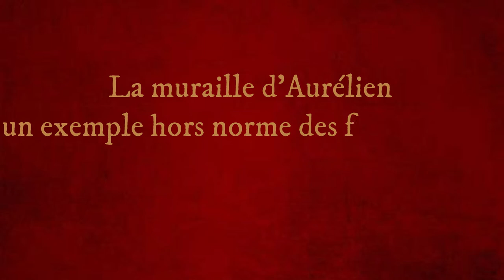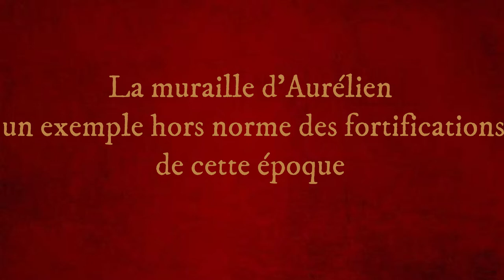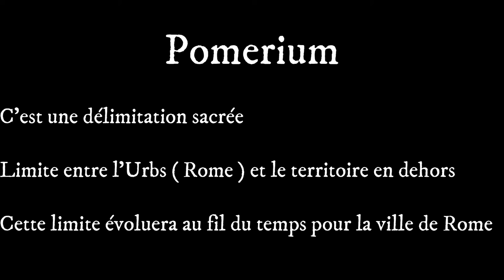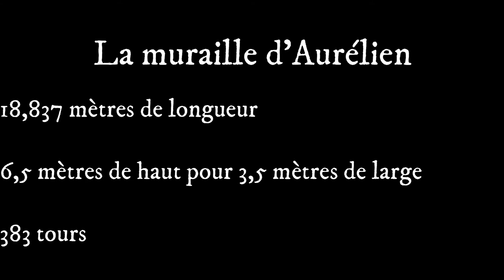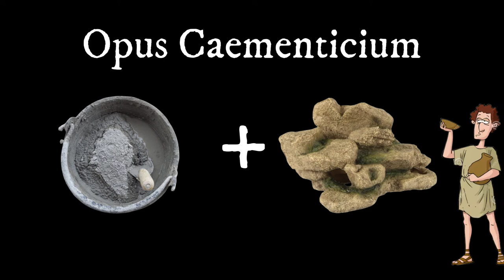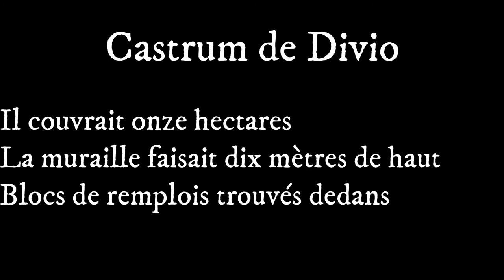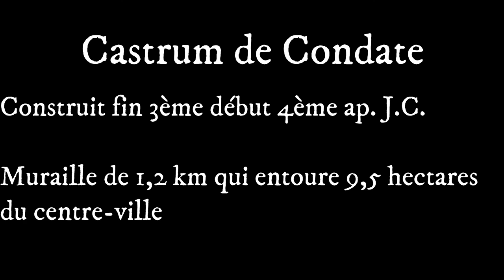La muraille d'Aurélien un exemple en grand format des fortifications des cités durant le Bas-Empire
Cette vidéo aborde le contexte de création de la muraille d'Aurélien, qui encerclait la ville de Rome durant le Bas-Empire, et de son modèle de construction qui se retrouve dans beaucoup de muraille de cités de cette période. Cette muraille sera la dernière construite sous l'Empire Romain pour protéger la ville de Rome, le projet vient de l'empereur Aurélien et sera finit sous le règne de Probus.

Source Bibliographique :

- Martin, Jean-Pierre, Alain Chauvot, et Mireille Cébeillac-Gervasoni. « Chapitre 11. Les tentatives de réformes  », , Histoire romaine. sous la direction de Martin Jean-Pierre, Chauvot Alain, Cébeillac-Gervasoni Mireille. Armand Colin, 2016, pp. 319-323.
- Philippe Coarelli, Guide Archéologique de Rome, Hachette 1994
- Yann Le Bohec, Histoire des guerres romaines , Tallandier, 2017
- Homo Léon. Essai sur le règne de l’Empereur Aurélien : (270-275). Albert Fontemoing, 1967.
- Cizek Eugen. L’empereur Aurélien et son temps. Les Belles Lettres, 1994

Source images :
- Par Coldeel (talk) 23:06, 26 March 2009 (UTC) — Travail personnel,